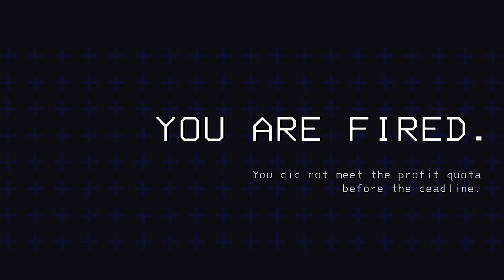Lethal Company ~ The Terrible Trifecta Feat. FAMA, Part 1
Julio, John, and Miguel continue the adventure in Lethal Company.